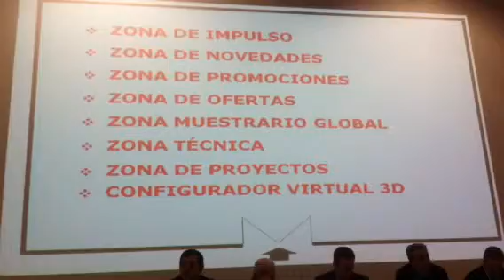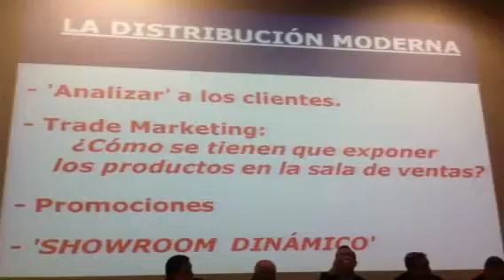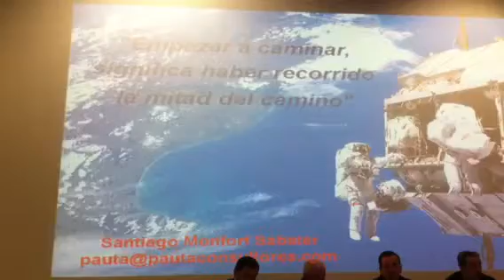Tureforma.org-Asemaco-Santiago Monfort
Conferencia de Santiago Monfort de Fustecma